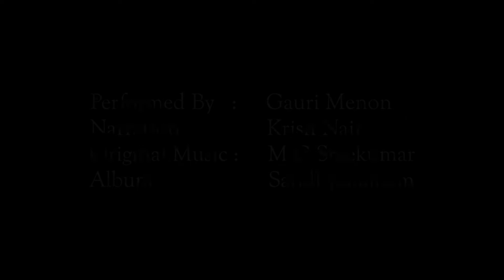Shiva Sambo - ശിവ ശംഭോ!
Naranayingane Janichu Bhoomiyil -  a dance illustration by Gauri

The original song was written by Poonthanam and sung by M.G. Sreekumar.
Album:  Sandhyanamam